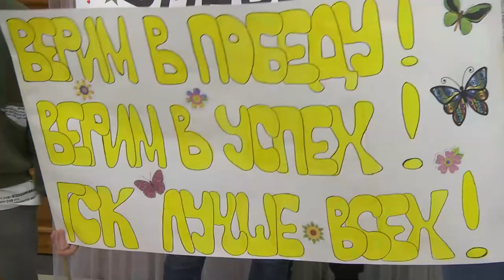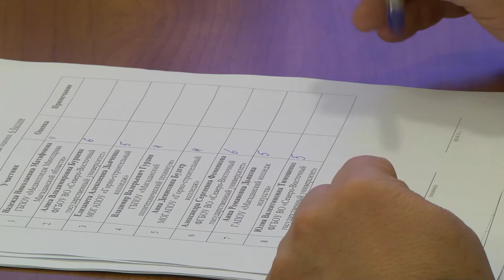Студент года 2021